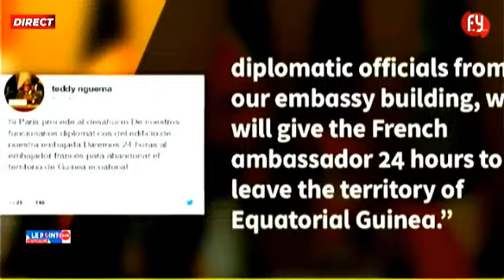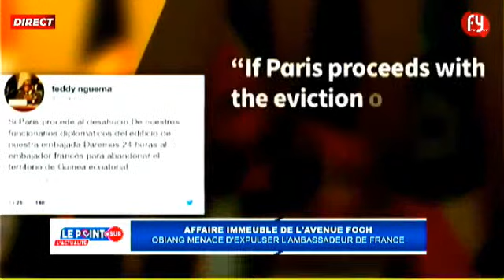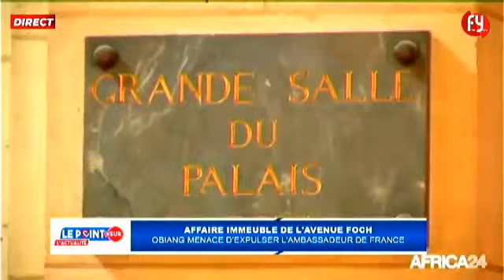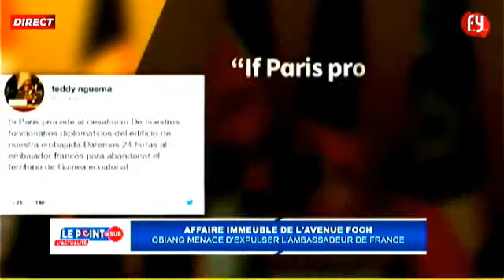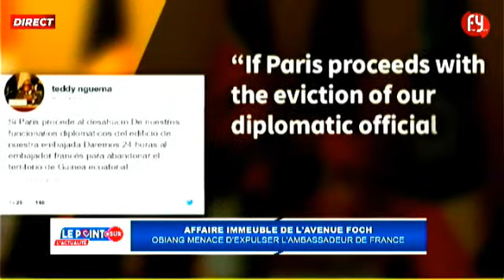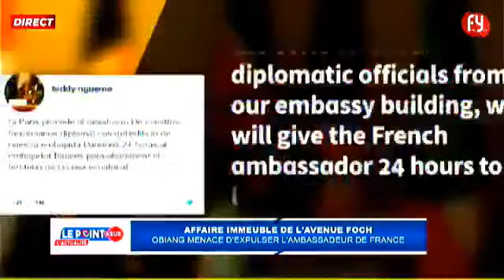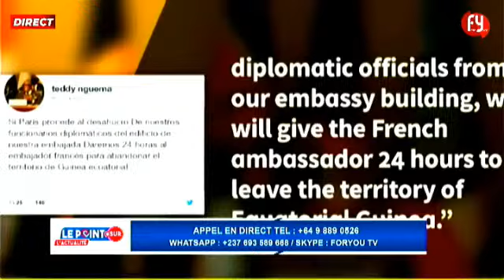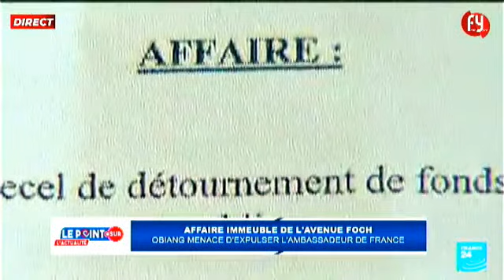AFFAIRE IMMEUBLE DE L'AVENUE FOCH: OBIANG MENACE D'EXPULSER L'AMBASSADEUR DE FRANCE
LE POINT SUR L’ACTUALITÉ DU 13 JUIN 2022

17H30 (TU) / 18H30 (MALABO) / 19H30 (BRUXELLES)

SUJET

PRESENTATION : MBL

INVITÉS :

- JONATHAN BATENGUENE (CONSULTANT PERMANENT)

- LUC MICHEL (GEOPOLITICIEN)